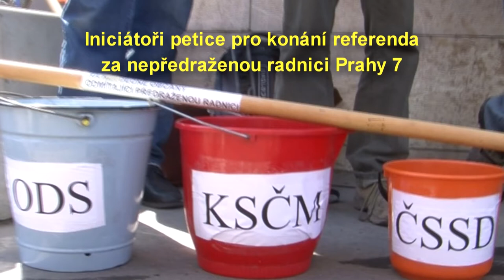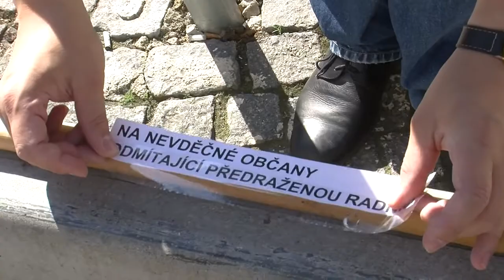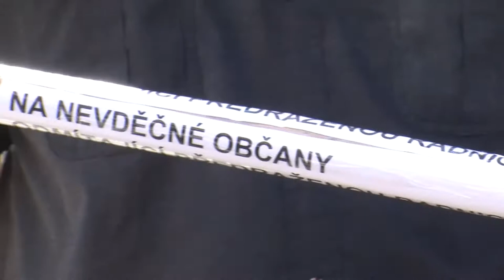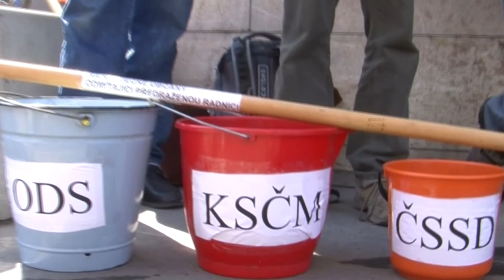Iniciátoři referenda žalují Prahu 7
Iniciátoři petice pro konání referenda pro nepředraženou radnici Prahy 7 podali v pátek 11.května k soudu žalobu na tuto městskou část kvůli tomu, že koaliční zastupitelé za ODS a ČSSD za podpory zastupitelky za KSČM odmítli toto referendum vyhlásit. Tito zastupitelé tímto ignorovali vůli více než 10% místních obyvatel, kteří petici podepsali a tím splnili podmínku pro vyhlášení referenda. Na tiskové konferenci, na které tento záznam byl pořízen, kritizovali zástupci iniciátorů také postup úředníků, kteří pokutovali některé signatáře petice, kteří údajně podepsali v rozporu se zákonem.